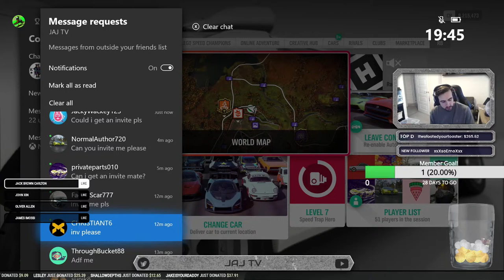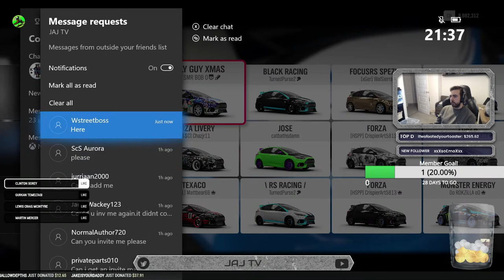Virtual car meet and racing (Ft hampshirephoto)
Virtual Meet and Racing (Ft hampshirephoto) Come join!!

If you would like to donate to me directly via Paypal/Streamlabs then you can just